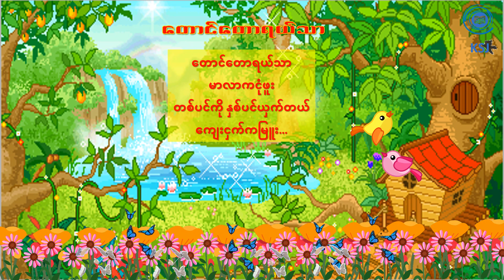တောင်တောရယ်သာkidsongs စနစ်သစ် grade1 poem kidsongs kg kidsvideo moral သင်ရိုးသစ် စနစ်သစ်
phonics group6
Transcript